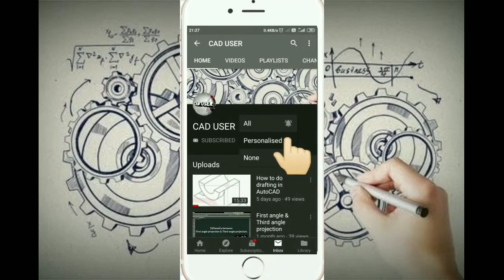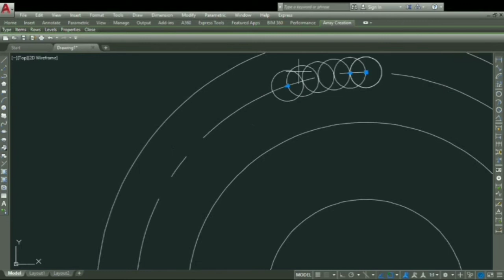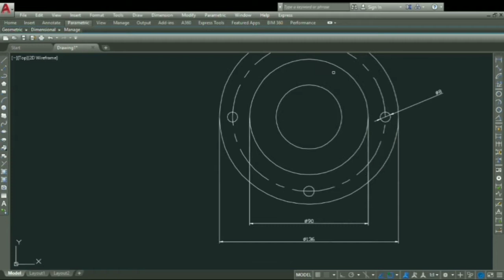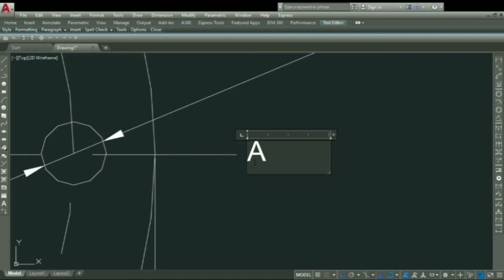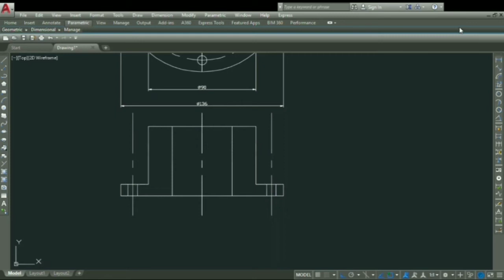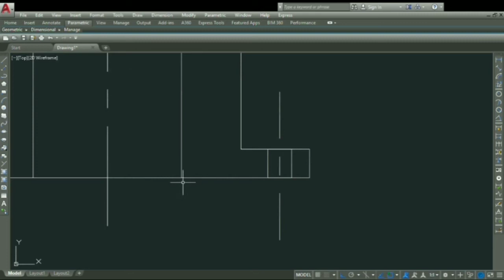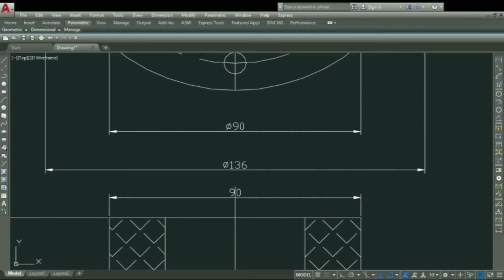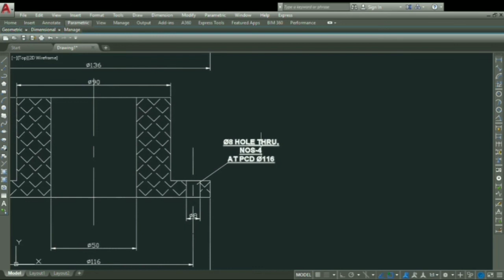How to draw or show Section view.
How to draw or show

Basic Mechanical Drafting in AutoCAD.
Learn how to draft a machine component and many more.

Here is my system details- Dell Vostro2520. it's very nice system for Auto Cad

System
Dell Vostro 2520 Laptop (3rd Gen Ci5/ 4GB/ 500GB/ Linux)

Software details- AutoCAD 2017

Editing Software

Recorded with xbox

Headphone and mic